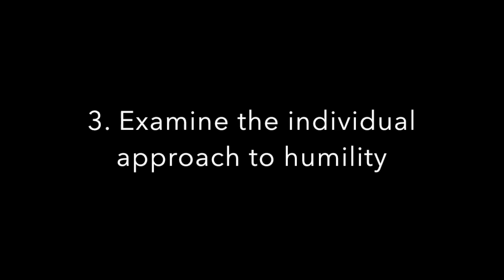Pleasant Green MBC Sunday School Lesson 5-15-2016, Rev. Charles Wheelis